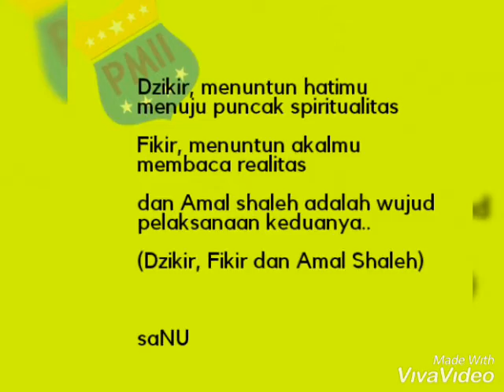Berjuanglah PMII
Harlah PMII 59